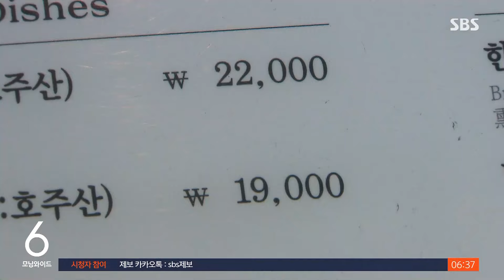오르면 안 내리는 외식비…"1만 원 이하 거의 없어요" / SBS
〈앵커〉

서울에서 김치찌개 한번 사 먹으려면 평균적으로 8천 원 넘게 줘야 한다는 조사 결과가 나왔습니다. 1년 전보다 500원 정도 오른 건데요. 삼겹살, 자장면 같은 다른 외식 메뉴도 가격이 크게 올라서, 새해인데도 가족끼리 선뜻 외식 한번 하기 쉽지 않은 상황입니다.

김수영 기자가 취재했습니다.

〈기자〉

서울 양천구의 한 식당, 지난해 김치찌개 1인분 가격을 1천 원 올렸습니다.

주인은 재료비와 인건비가 계속 치솟아 더 이상 감당하기 어렵다고 토로합니다.

[김희자/식당 사장 : 1만 원은 받아야 하는데, 저희는 인건비 안 나가고 남편하고 같이 하니까. 예전에는 재료가 싸면서도 좋았는데 요즘에는 비싸면서도 안 좋고….]

소비자원 조사 결과 서울지역 김치찌개백반 1인분 가격이 지난해 12월 기준 처음으로 8천 원이 됐습니다.

1년 전보다 500원이 올랐습니다.

식당의 삼겹살 1인분 가격은 2만 원을 곧 넘어설 기세고, 김밥도 3천300원이 넘었습니다.

지난해 10월 처음으로 7천 원을 넘은 자장면 한 그릇 가격은 한 해 동안 500원이 올라 연간 인상률로는 가장 높았습니다.

금액으로는 삼계탕이 1천 원 가까이 올라 가장 컸습니다.

지난해 외식 물가 상승률은 6%로 전체 소비자물가 상승률 3.6%에 2배에 육박합니다.

농산물 가격이 좀처럼 안정되지 않는 상황에서, 외식비와 서비스비용은 특히 한번 오르면 내려가긴 어려운 성격을 갖고 있습니다.

[최연정/서울 구로구 : 외식을 최대한 안 하려고 하고 있고 밀키트 같은 거나 그런 걸로 조금 외식 비용을 줄이려고 하고 있어요. 솔직히 8천~9천 원짜리도 거의 없는 것 같고 최소 1만 원 이상인 것 같아서….]

결국 소비자들이 지갑을 닫게 되면서, 침체된 내수가 좀처럼 살아날 기미를 보이지 않고 있습니다.